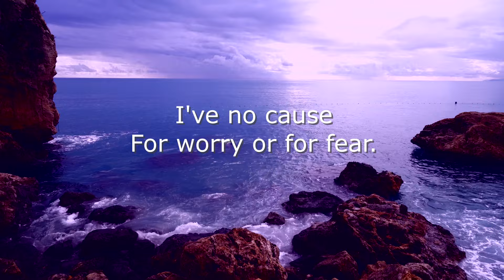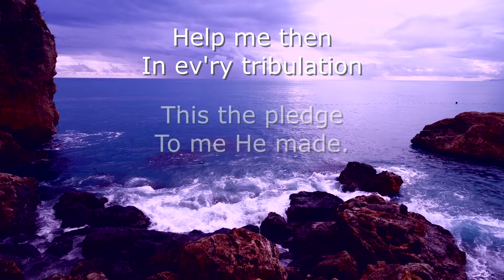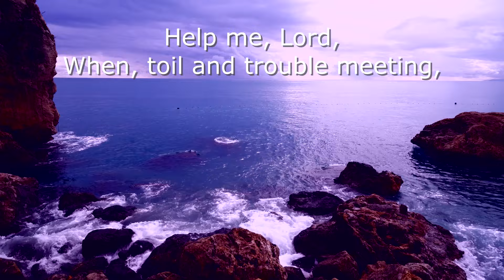Day By Day (Sing-along) by Teresa A. Pash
A beautiful hymn of comfort with words by Carolina (Lina) Sandell,1865, music by  Oscar Ahnfelt,1872,
and translated by Andrew L. Skoog, 1921.  Its original Swedish name is "Blott en dag".  Video by Engin Akyurt  Enjoy another sing-along for your own worship or that of your congregation.